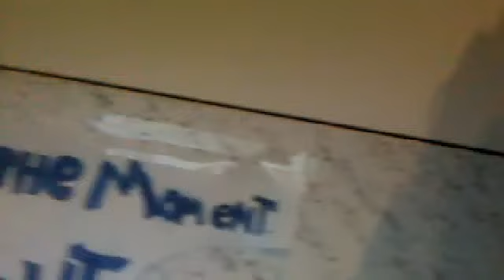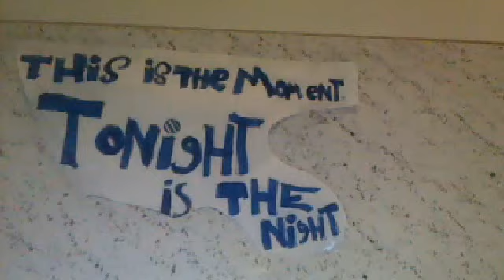can't hold us feat me